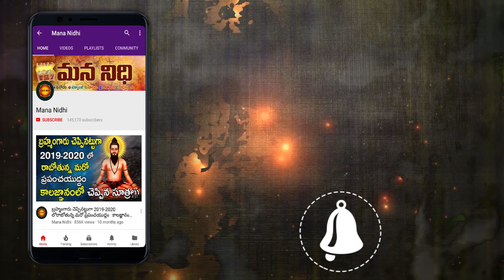మేష రాశి | Mesha Rashi 2019| February Rashi Phalalu 2019| Mana Nidhi